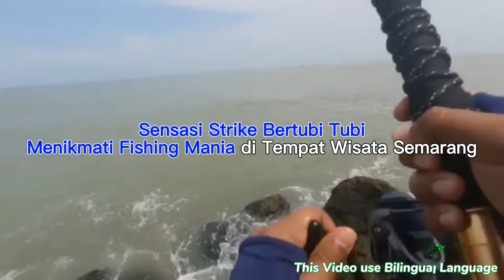Sensasi Strike Bertubi Tubi❗Menikmati Mancing Mania di Wisata Semarang❗Amazing Strike Fishing Hunter